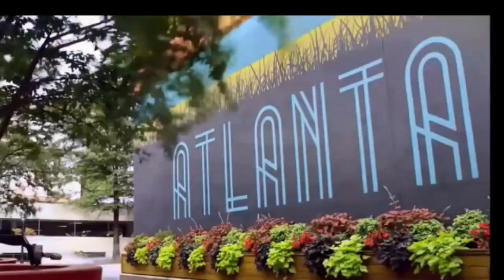Luxury Modern Homes in Atlanta Explore the Finest Atlanta Real Estate For Sale & Rent to Own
Luxury Modern Homes in Atlanta Explore the Finest Atlanta Real Estate For Sale & Rent to Own | Steve Hale : , For More Information About This Home For Sale or Any Other Homes For Sale, Lease To Own or Rent 2 Own In The Atlanta or Augusta Metropolitan Areas Feel Free And Visit Our or Call Bob Hale Realty 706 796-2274 or 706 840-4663 For Details. For Details. Embark on a captivating journey through the architectural wonders that dot Georgia's landscape. This video delves into the rich history, captivating stories, and stunning architecture of these iconic landmarks. Whether you're a history buff, an architecture enthusiast, or simply curious about these majestic structures, this video has something for you. We'll explore: . The fascinating stories and personalities behind these homes, from prominent figures to ordinary citizens who left their mark. Intriguing tales of historical significance, offering a glimpse into Georgia's rich past. So, settle in and prepare to be amazed by the captivating world of Georgia's remarkable mansions! Whether you're dreaming of a charming family home, a sleek condo downtown, or a luxurious estate, Atlanta's diverse real estate market has something for everyone. Explore "houses for sale in Atlanta, GA" and discover a range of options, from cozy bungalows to sprawling mansions. Dive into the "Atlanta, Georgia real estate market" to understand current trends and pricing. If you're new to the home buying journey, research "Atlanta first-time homebuyer programs" and connect with qualified "Atlanta, Georgia realtors" to navigate the process smoothly. Explore "best neighborhoods in Atlanta for families" to find the perfect fit, considering factors like "Atlanta, Georgia schools" and "things to do in Atlanta, Georgia." Remember to factor in "Atlanta, Georgia cost of living" when making your decision. From attending "open houses in Atlanta, Georgia" to exploring "foreclosures in Atlanta, Georgia," there are various ways to find your dream home in this vibrant city.. Atlanta million-dollar homes and more. Whether you're looking for stunning mansions in Buckhead, charming homes in Acworth or Marietta, or upscale properties and home in East Cobb, we have it all covered. send me an email at the email address below: Call Me and Call Me Quick! REALTOR /BROKER

Atlanta,GA homes for sale,houses for sale in Atlanta,Georgia,buy a house in Atlanta,Atlanta real estate,Georgia real estate market,best neighborhoods in Atlanta for families,Atlanta first-time homebuyer programs,Atlanta luxury homes for sale,Atlanta condos for sale,Georgia cost of living,Georgia schools,things to do in Atlanta,Georgia realtors,foreclosures in Atlanta,open houses in Atlanta,Georgia.

►GEORGIA DOWN PAYMENT GRANTS

. Learn about the best places to live in Atlanta, including Metro Atlanta's new builds, modern farmhouses, and homes without HOA. Marietta, Kennesaw to Dallas, our journey through Atlanta's real estate scene is filled with insights. Join us in finding your perfect home in atlanta
Atlanta,GA homes for sale,houses for sale in Atlanta,Georgia,buy a house in Atlanta,Atlanta real estate,Georgia real estate market,Atlanta first-time homebuyer programs,Atlanta luxury homes for sale,Atlanta condos for sale,things to do in Atlanta,Georgia realtors,foreclosures in Atlanta,moving to atlanta,Georgia